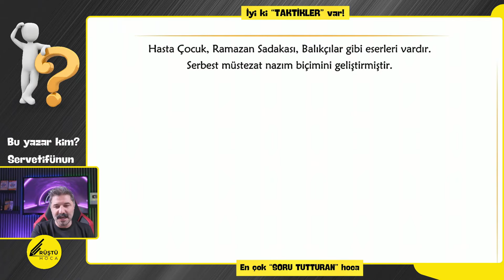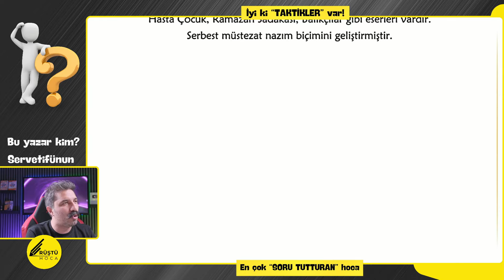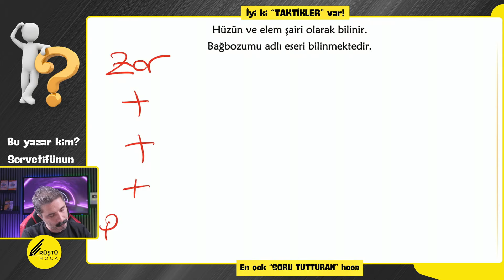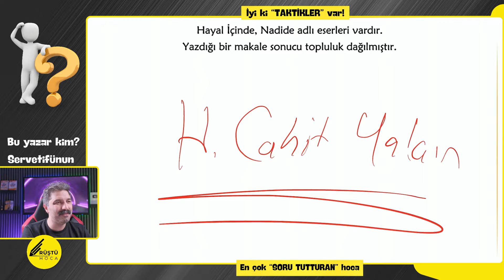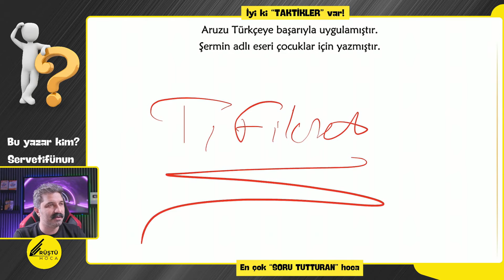Bu Yazar Kim? / SERVETİFÜNUN / RÜŞTÜ HOCA